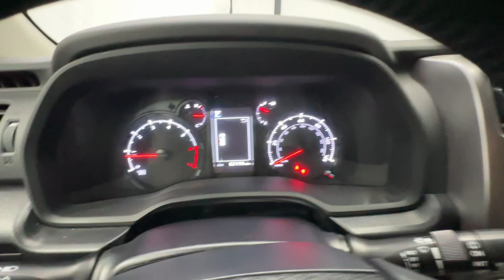2022 Toyota 4Runner SR5 Birmingham, Hoover, Alabaster, Vestavia Hills, Helena AL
Pre-Owned 2022 Toyota 4Runner SR5 available at Tameron Hyundai located in 1595 Montgomery Hwy, Birmingham, AL, 35216. Servicing the Birmingham, Hoover, Alabaster, Vestavia Hills, Helena area.

Here is a wonderful   2022  Toyota 4Runner.  Here's a capable 4Runner that offers impressive off-road ruggedness, a comfortable interior, family-friendly design, and impressive towing capacity. Can you hear the trail calling? These are just some of the great options this vehicle comes with: Apple Carplay®/Android Auto®, Keyless Entry, Satellite Radio, Heated Mirrors, Back-Up Camera, Fog Lamps, Power Driver Seat, Electronic Stability Control, Aluminum Wheels, Steering Wheel Audio Controls. Feel prepared for every adventure in this capable 4Runner. Treat yourself to a test drive today. Our staff will toss you the keys and give you an outstanding customer experience.